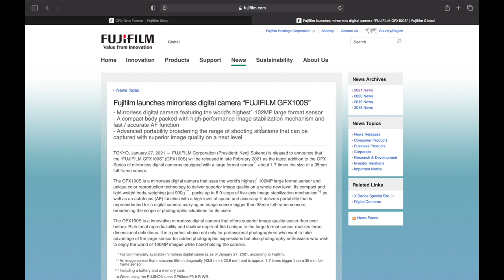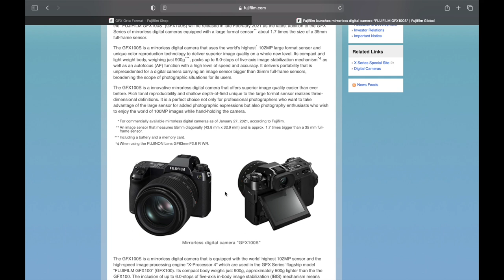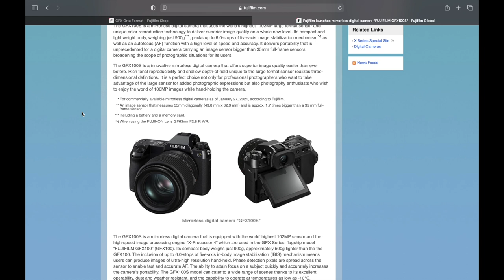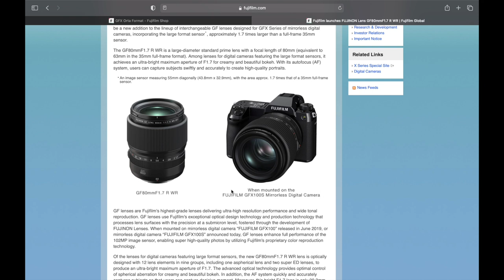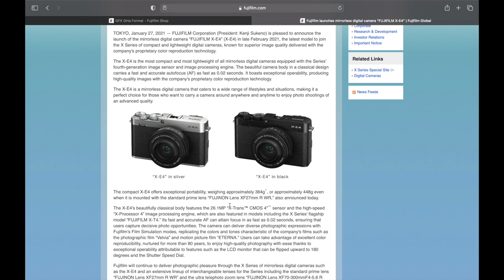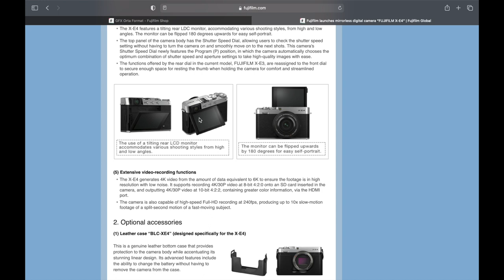FUJİFİLM'İN 27 OCAK LANSMANI. YOKSA FULL FRAME'İN SONU MU GELİYOR???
27 0cak fujifilm'in 2021 senesinin ilk ürünlerini tanıttı. GFX100S; GF80MM F/1.7; XE4; XF 27MM F/2.8; XF 70-300MM F/4-5.6 Tanıtımları ve bunlardan gelecekteki yansımaları ve beklentim